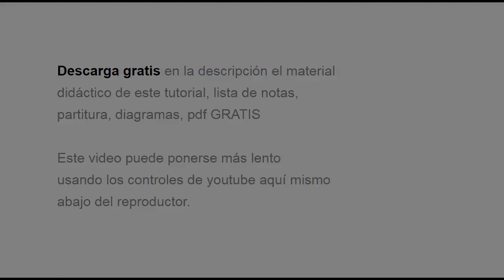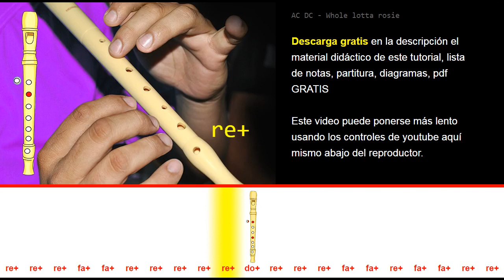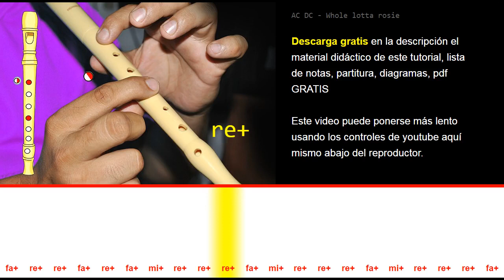Tutorial Flauta Dulce AC DC Whole lotta rosie